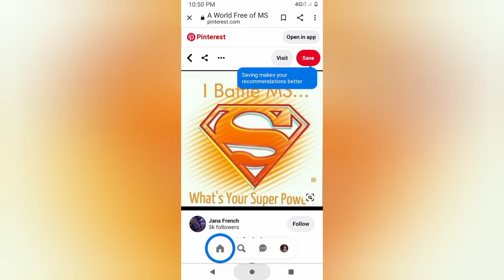Pacific Coast bicycle Tour 2022!! Richardson's Grove State Park ((BACK)) to Burlington campground!!